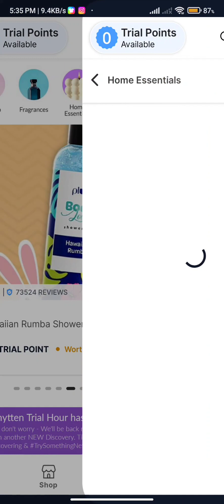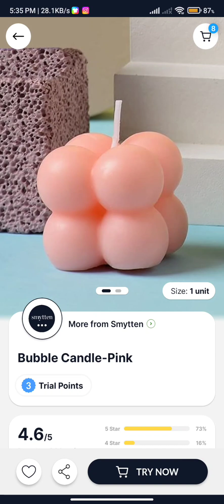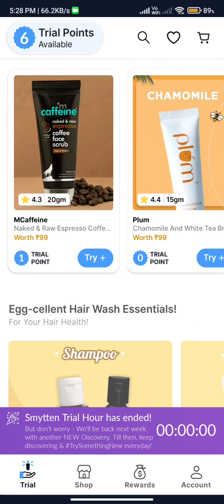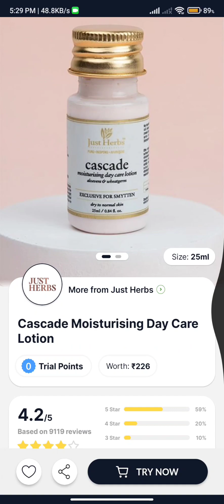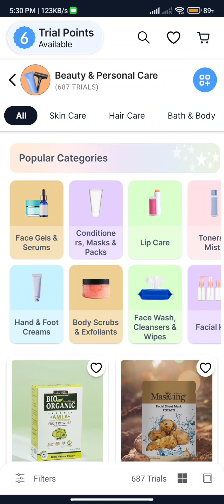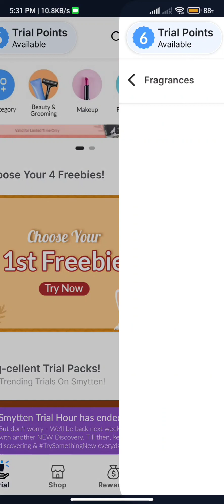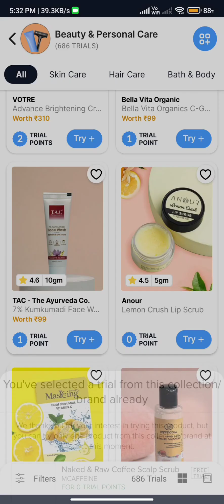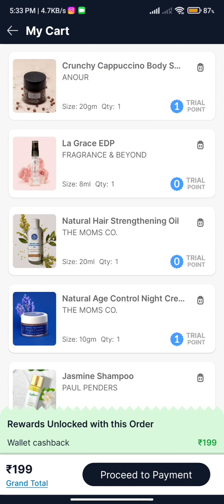Myglamm offer today 🔥Smytten Free Sample Review 😍loot offer today😍🔥 Smytten offer today🤩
11 products *FREE* 🔥Smytten Free Sample Review 🥰 loot offer today😍🔥 Smytten offer today🤩

Refer this video for the following queries:-
1. smytten
2. smytten free sample review
3. smytten free sample how to order
5. smytten haul
6. smytten app
7. smytten free sample review in tamil
8. smytten refferal code
9. smytten free sample review in malayalam
10. smytten trial products
11. smytten review
 12. smytten trial products review
13. smytten best trial products
14. smytten today offer
15. smytten free sample review
17 smytten 0 trial points products
18. smytten review
19. smytten wallet balance use
20. smytten free sample how to order
22. symtten free sample review malyalam
23 smytten haul today
24  smytten haul 2022
25  symtten haul latest
26 smytten haul in Hindi free products review smytten trial skincare haul and review
27 smytten haul new
28 smytten haul recent
29 smytten app ko use kaise kare
30  smytten app real or fake
31 how to use smytten app
32 smytten app how to use
33 smytten app m cash back kaise milta hai
34 smytten app kaise chalaye
35 smytten se order kaise kare

Search Term-
Smytten Free Products
Smytten Free Samples
How to get Smytten free products
Free products

Your Querires-
myglamm
manish malhotra liquid matte lipstick
loot offer
myglamm today offer
myglamm velvet matte lipstick
manish malhotra foundation review
myglam
myglamm purple lipstick
myglamm super serum bb cream
smytten haul
smytten haul today

Search term-
myglamm
myglamm offer
my glamm
myglamm today offer
loot offer
myglam
myglamm loot
myglamm crayon lipstick
myglamm illuminating liquid
myglamm lipstick
myglamm lit liquid lipstick
myglamm makeup
myglamm offers
myglamm today loot offer
purple offers today
today offer
crayon lipstick review
free products today
homebody myglamm lipstick
myglamm
loot offer today
myglamm offer
myglamm cupcake lipstick
myglamm offers
today's loot offer
best nude lipstick
hot hot lipstick myglamm
how to get myglamm free products
lit lipstick review
loot offer
loot offers
manish malhotra lipstick review
meesho haul
meesho makeup haul
my glam eyeshadow palette
my glamm
my glamm offers
myglamm eyeshadow palette
myglamm foundation
myglamm lipstick
myglamm loot
shopsy makeup review
myglamm offer 99